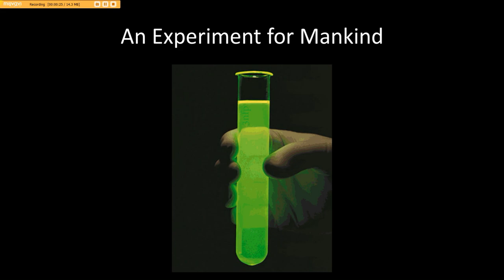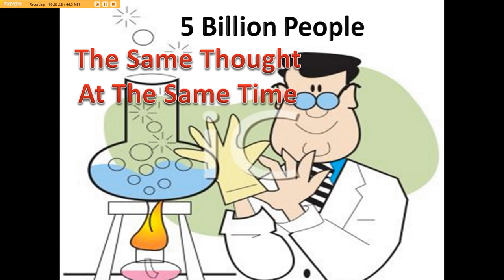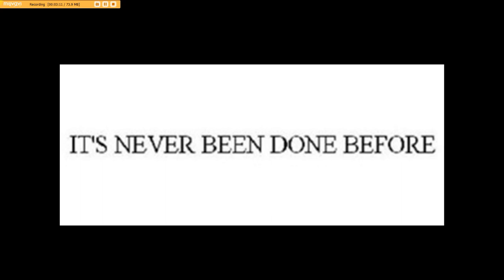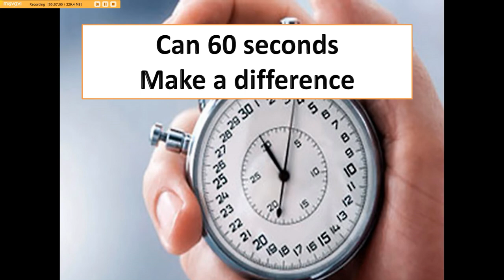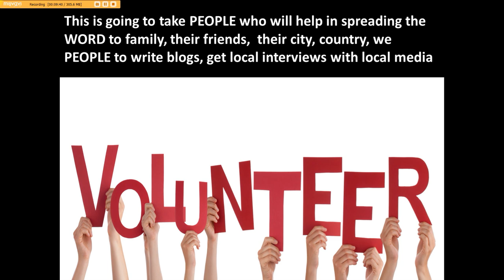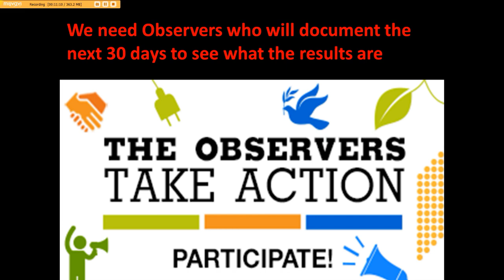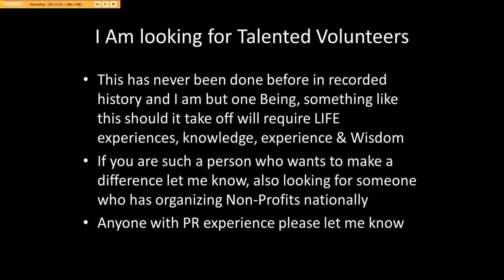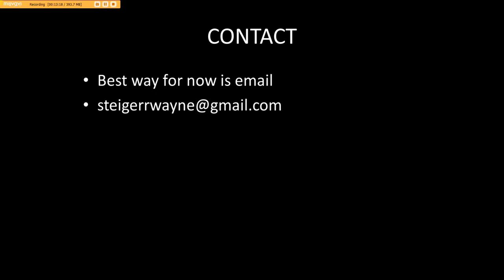60 Seconds for Humanity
After serious thought and encouragement from you I do believe WE can do this, so here is the idea and let me know what you think and if you want to help be part of this:

This is an Experiment to see if there is

1. If a Collective Conscienceless even exist
2. Can it be measured
3. Is there material evidence that it can have an impact on Humanity

The video explains the other details of the experiment but keep in mind this has never been done before ever in recorded history so we will be making history but I need your help.